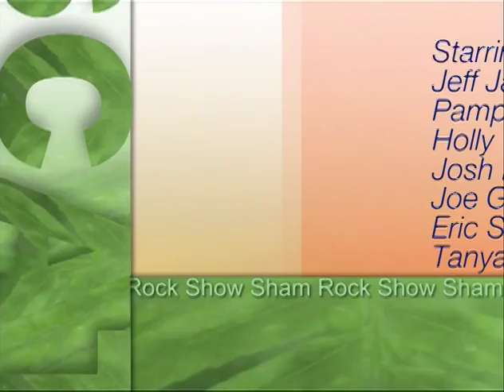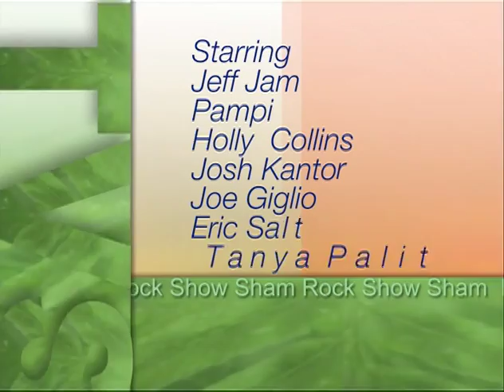Jeff Jam (March 2012)